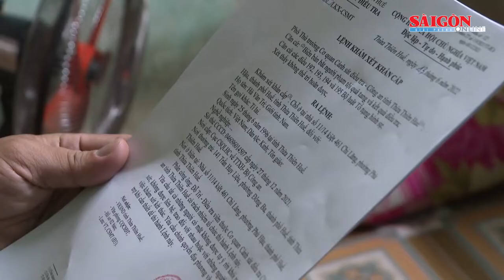Bắt đối tượng tàng trữ số lượng lớn ma túy ở Huế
Chiều 15-6, Phòng Cảnh sát điều tra tội phạm về ma tuý Công an tỉnh Thừa Thiên - Huế cho biết, vừa phá chuyên án, bắt giữ đối tượng tàng trữ, mua bán trái phép chất ma tuý, thu giữ gần 1.000 viên ma tuý tổng hợp.